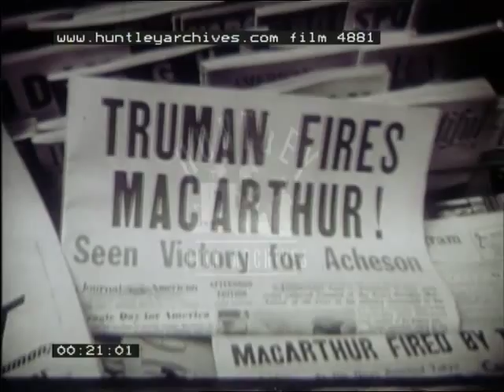General MacArthur, 1950's - Film 4881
Newsreel on General MacArthur. Looks back at his career just after his sacking as UN forces commander during the Korean War.

Many reporters in a room in the White House, while an official reads a statement to them. After he is finished, they all rush to leave the small room. Stacks of several newspapers, showing headlines relating to President Truman's sacking of General MacArthur. 'MAC IS OUT!' and 'TRUMAN FIRES MACARTHUR!' can be seen.

MacArthur in Tokyo, he walks down a set of steps to a waiting car, while American troops stand to attention and salute him as he walks. Japanese civilian onlookers can also be seen in the background. Dean Acheson and President Truman shake hands in front of a plane on a runway. MacArthur disembarks onto a runway from a landed military plane and shakes hands with another military man. Close-up of MacArthur talking, while troops (possibly Filipino) stand behind him smiling. Aerial shot of United States Military Academy parade in an open field. Long line of West Point cadets walk forward and salute two officers.

Archive film from World War One of American soldiers in France performing a military parade. The line of soldiers stops in front of an officer, who awards a medal to one of them. The voice-over implies that we are seeing the young MacArthur receiving his medal, but this footage is unlikely to be of him. American First World War soldiers marching in a field, while a military brass band plays.

Back to the West Point parade, who march while playing brass instruments. MacArthur in the 1930s, wearing his General's uniform. He nods to off-camera colleagues. American troops march down a Filipino street, under an archway decorated with ornate Far Eastern architecture. One soldier carries an American flag. MacArthur at his desk in his Philippines command office. He takes phone calls and reads through some papers.

The narrator describes the bombing of Pearl Harbor, accompanied by fake footage of these events (possibly from a feature film or re-enactment?). This footage shows model planes dropping bombs onto model boats in a harbour.

The narrator tells us that after the Pearl Harbor attacks, MacArthur was ordered to Australia. In what appears to be the Australian Parliament, MacArthur stands and delivers his famous 'I Shall Return' speech, promising to go back to the Philippines.

October 1944. Filipino mountains seen across the sea. Small American troop-carrying boat sails across the sea, flying the American flag. MacArthur and troops sit on board the boat.  American flag flies on the deck of a naval vessel. MacArthur and entourage disembark from their boat, and wade through the water to the shore of Leyte. A soldier is up a flagpole, next to the flying American flag. MacArthur and another General walk past trees in the Philippines.

High angle shot of MacArthur reading out a speech during the ceremony of the Japanese surrender aboard the USS Missouri. Close-up of two Japanese politicians wearing top-hats, and two Japanese Generals, who stand listening to MacArthur. MacArthur's face as he speaks. The Japanese Foreign Minister signs the document.

Some kind of government building (United Nations?), where the American and South Korean flags fly. In a military ceremony, MacArthur and other military men exchange flags, signifying that MacArthur is to take charge of the United Nations force in South Korea. South Korean troops stand to attention, holding these flags.

South Korean airfield, with several grounded planes. Paratroopers in the sky, filmed from a plane. MacArthur talks to a soldier. Planes flying in formation, filmed from the ground underneath. MacArthur is on a plane, talking to a soldier who mans the craft's machine gun. Planes dropping paratroops, seen from the ground, then seen from a plane as they jump out. Hundreds of paratroops floating in the sky.

Great aerial view of Wake Island. Truman disembarks from his plane that has landed there, and meets MacArthur. Photographers take photos of this. Truman and MacArthur smile for the cameras. A radio shack, where the General and the President are supposed to have discussed the Korean War. MacArthur, Generals and official-types leave the building. Photographers watch. MacArthur and Truman shake hands again.

UN troops and South Koreans retreating across down a Korean road, while townspeople wave. MacArthur and other Generals survey a landscape in Korea, and look at a corpse they have found. Scared-looking South Korean troops cower in a small trench. MacArthur walks by a jungle. MacArthur and American soldiers stand still as they are filmed. Troops leave a boat and run onto the shore, as the voice-over describes MacArthur's proposed move of encouraging the Chinese in Taiwan to open a second front against the Communists.